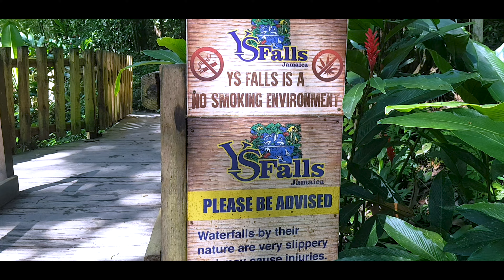Natural Masters By New Beginnings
CandyEmpress